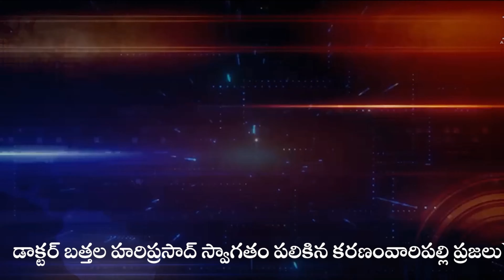కదిరి వైఎస్ఆర్సిపి మక్బూల్,డా.బత్తల హరిప్రసాద్ కరణంవారిపల్లి.. గుడి నిర్మాణానికి 2 లక్షలు విరాళం